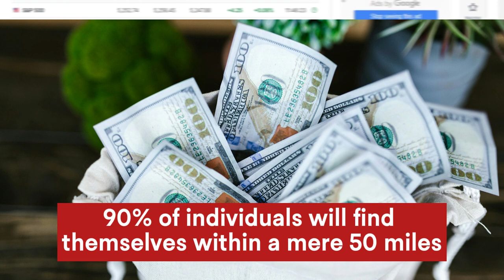Iraqi Dinar✅Finally Wait Is Over IQD Currency Exchange Rate 2024/ Iraqi Dinar News Today /Iqd dianr